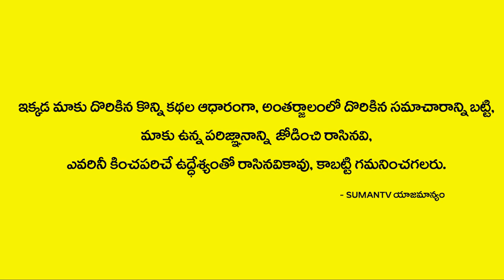జీవితం లో అనుకున్న గమ్యాన్ని చేరాలంటే || Karya siddi || Anukunna Panulu Neraveralante || Vivaham